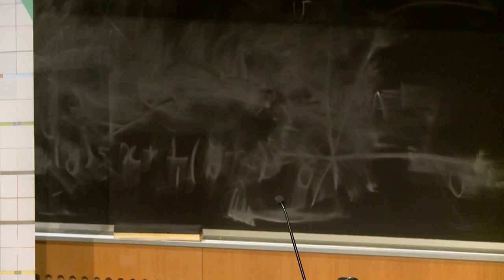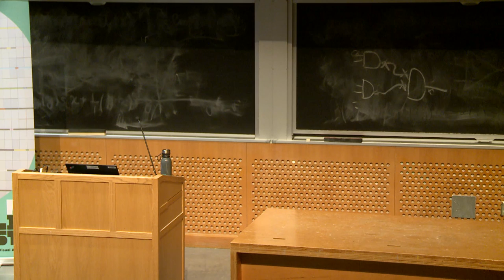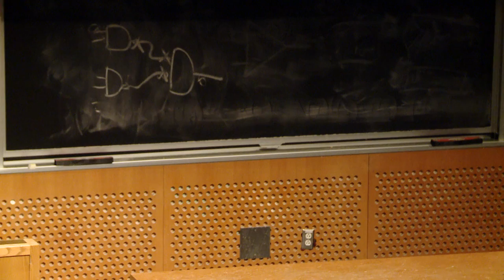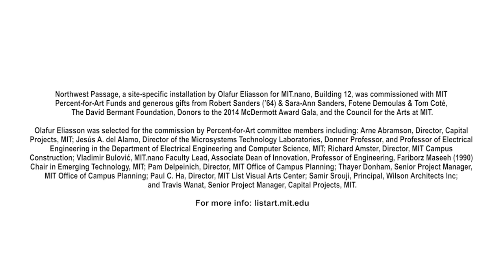Artist Talk by Olafur Eliasson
Olafur Eliasson presented at talk at MIT about Northwest Passage, a newly commissioned site-specific installation sited on the ceiling of the breezeway of Building 12, MIT.nano. Eliasson’s installation, spanning 90 feet and comprised of 7 LED rings hanging from and reflected in 30 polished stainless-steel panels, welcomes visitors to the building and engages the pedestrian path on the north side of the complex devoted to the production and research of nanoscience and nanotechnology.